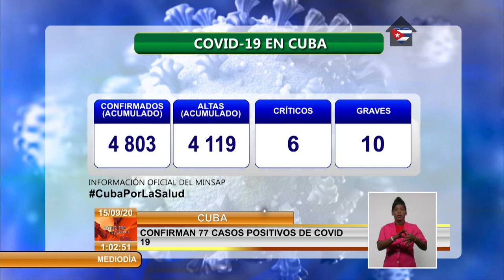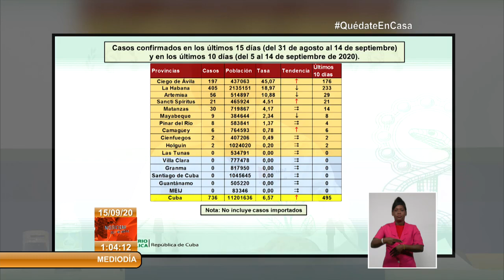Autoridades sanitarias confirman 77 casos positivos de COVID-19 en Cuba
En la habitual conferencia de prensa del Ministerio de Salud Pública, el Doctor Francisco Durán, Director Nacional de Epidemiología, informó que 77 personas resultaron positivas a la COVID19 en Cuba. De ese total, 66 fueron contactos de casos confirmados y en 11 no se precisa la fuente de infección. Las cifras evidencian la compleja situación epidemiológica, ante la dispersión del virus en varias provincias del país.